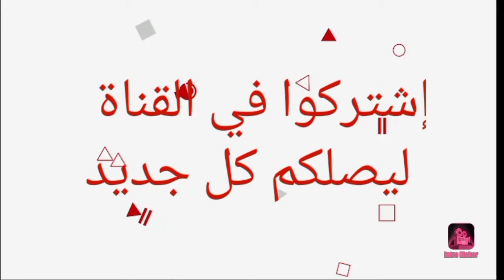تعرف على أزواج وزوجات أبطال مسلسل الإنتقام الحلو 😍- أسماءهم وأعمارهم الحقيقية 😍❤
أبطال مسلسل الإنتقام الحلو
مسلسل الإنتقام الحلو
الإنتقام
بيلين بطلة مسلسل الإنتقام الحلو
سنان بطل مسلسل الإنتقام الحلو
Tatlı İntikam
بيلين وسنان
مسلسلات تركية